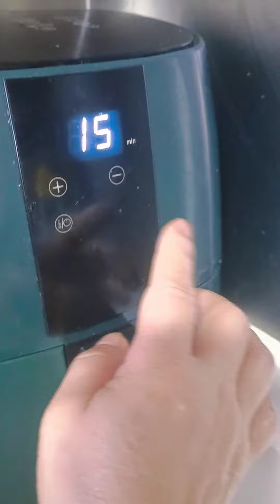氣炸鍋鹽焗雞翼